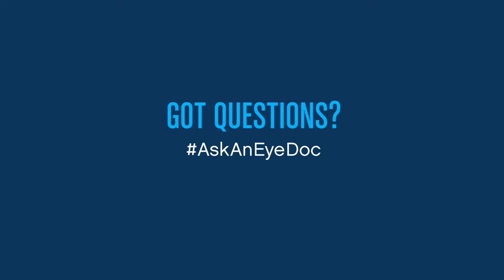Ask An Eye Doc: Can your vision change during pregnancy?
Dr. Fartash is back to discuss how being pregnant can affect your vision. Remember to use AskAnEyeDoc to ask YOUR general eye-related questions.

Pregnancy can definitely affect your vision. Dr. Fartash likens it to the swelling and water retention in your ankles. It is often temporary, but sometimes it's permanent. When you are finished with breastfeeding and your hormone levels have balanced out, it's a good idea to get your eyes checked then.

If you have a general question for the eye doctor, let us know! Make sure to use AskAnEyeDoc in your post.